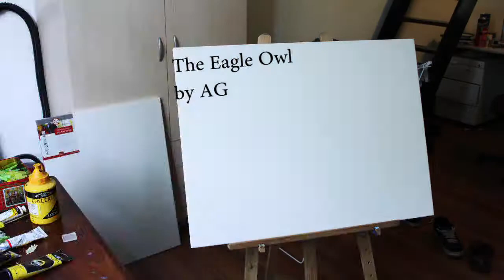The Eagle Owl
Used acrylic paint on canvas
Time-lapse made with my 550D